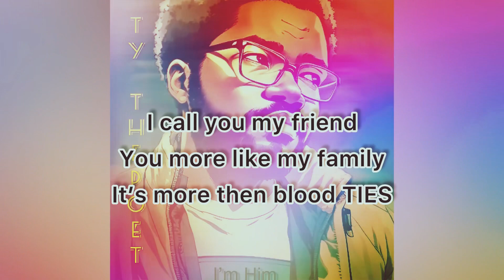My Brother | TYthepoet | (Prod.Cadence)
LINKS

Beat prod by Prod.Cadence